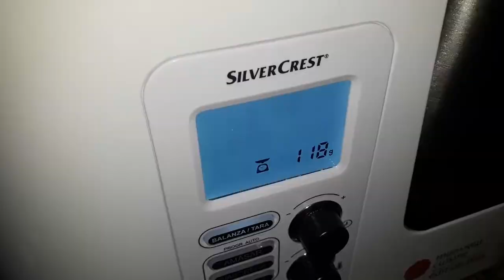Saquitos de pasta rellenos de pera y requesón con salsa de setas, tarraco de tapas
Nos fuimos de ruta de tapas por Tarragona y después elaboramos nuestra tapa, con la que nosotros concursamos.
Saquito relleno con salsa de setas
Ingredientes para 16 Saquitos
2 Huevos
El doble de peso de los huevos de harina
Sal
Aceite de oliva
120 Grs. Requesón
Pimienta negra
1 Pera
1 Cucharada sopera de mantequilla
250 Grs. Setas
250 ml. de nata para cocinar
Opcional: 1 cucharada de cafe de extracto de Buey

Nos podeis seguir en.